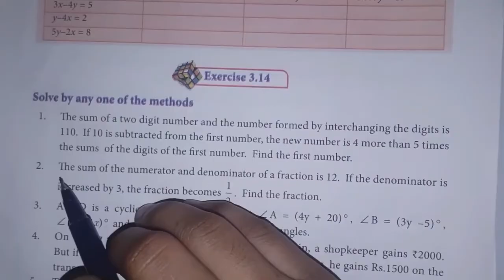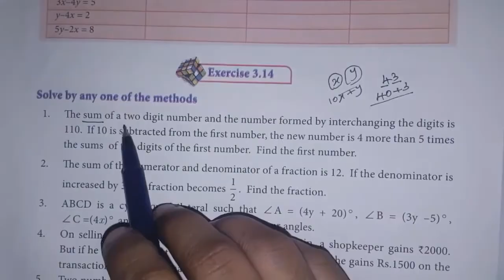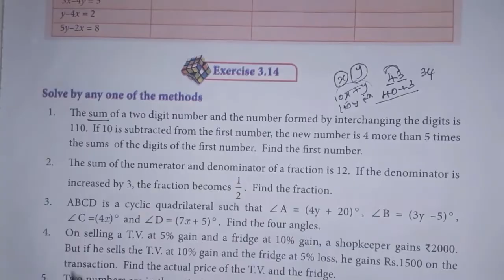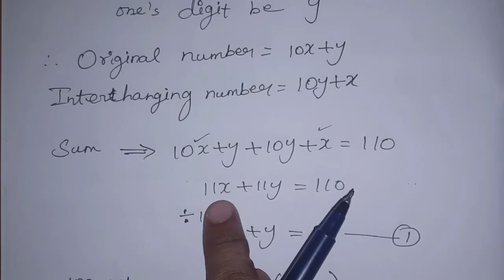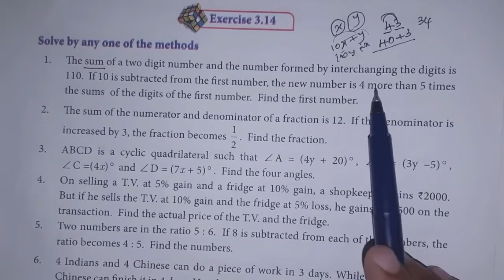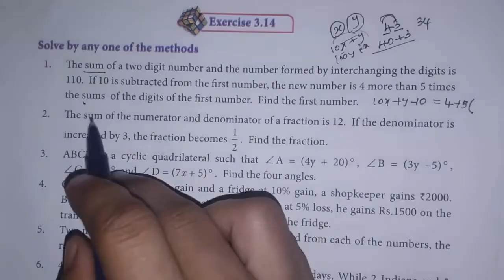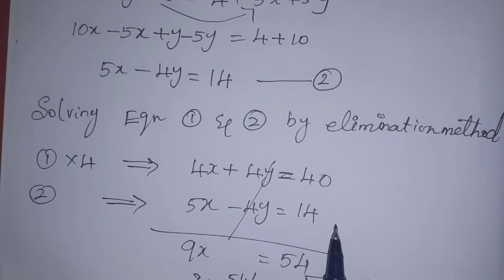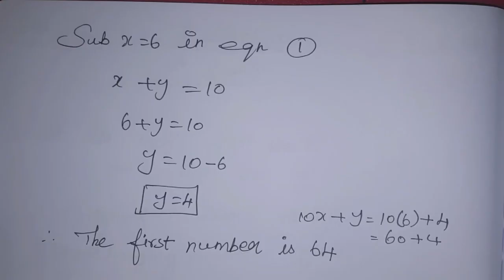9th maths Ch-3 Algebra Ex-3.14 (1st sum) | samacheer 2021